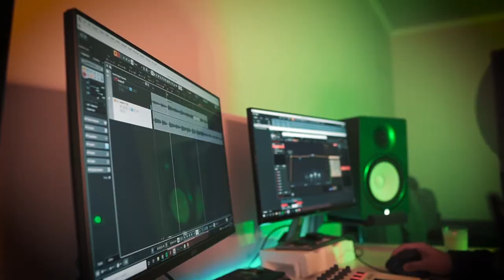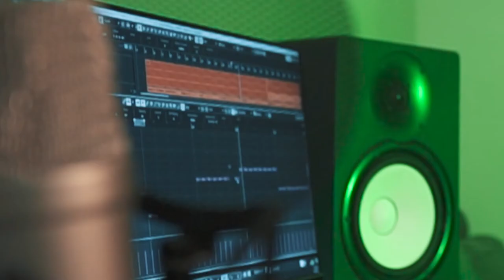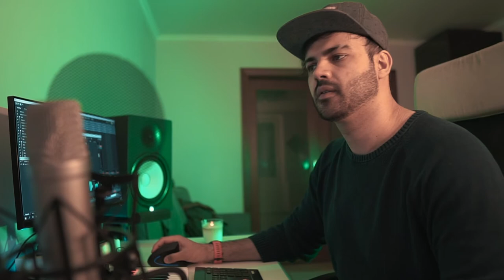If HOLD ON by Justin Bieber was made by MGK - Earen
Hi guys, welcome to the first video like this in the channel.

PEEEACE!